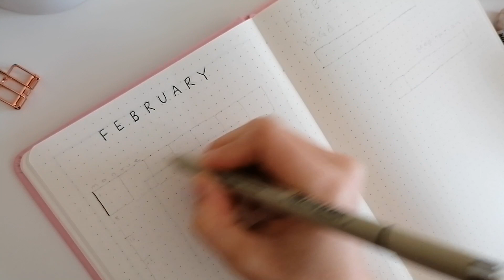バレットジャーナルのセットアップ方法｜2021年2月｜plan with me February | simple and creative ideas for beginners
今日は２月のバレットジャーナルのセットアップをしていきます。

テーマはクリスタルのイラストにしました。

でタグしてもらえると嬉しいです♪

I bought my favorite markers from here :)
お気に入りのマーカーはここで買いました↓
[Stationery Pal website]
ステーショナリー・パルのサイトはこちら

KA10

コードは
KA10です。

(kaori-art)

Thank you always so so much for supporting everyone!

英語日本語の字幕は直訳ではないこともあります。
ご理解ありがとうございます＾＾

English/Japanese translation might not be accurate.

huge stationery haul | Aliexpressアリエクスプレス | asmr + soft music | Aliexpressアリエクスプレスの文房具購入品の紹介

50+ cute frames and dividers for your planner | doodle with me | creative simple ideas for beginners

30+ kawaii japanese food doodle ideas! | how to draw cute food doodles for your bullet journal

a 6 ring binder size guide| A6 or A5? | how to set up a 6 ring binder | 6リング手帳 A6かA5どちらにしようか迷う時の参考動画